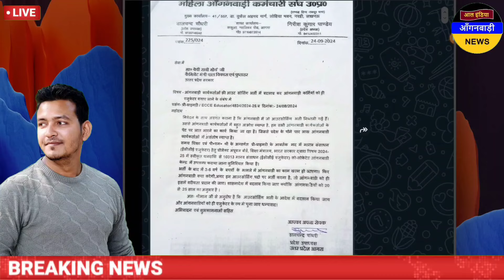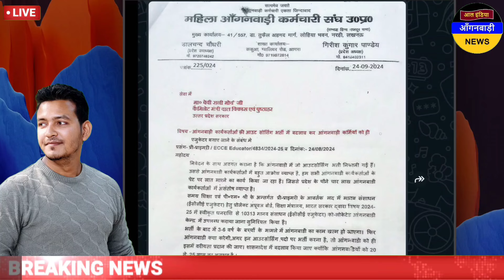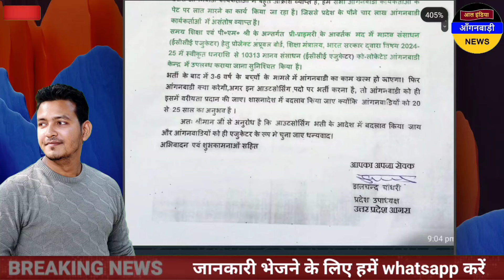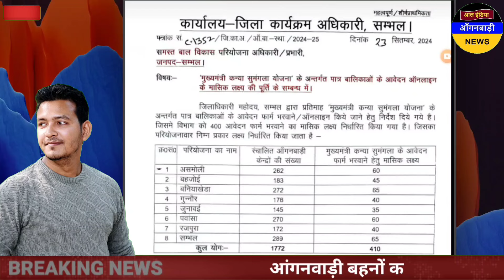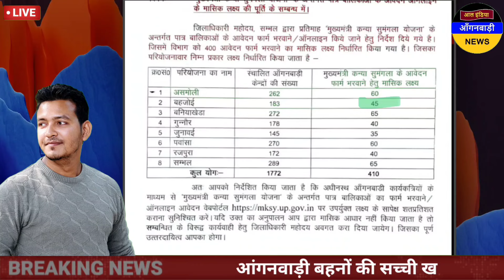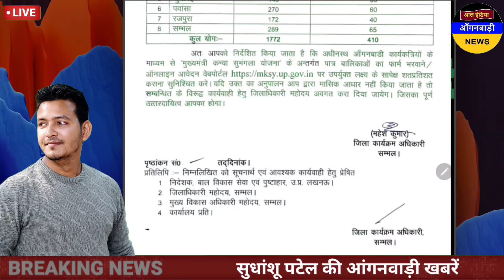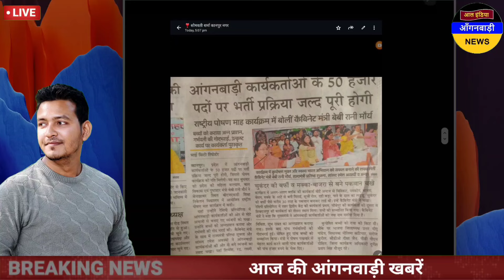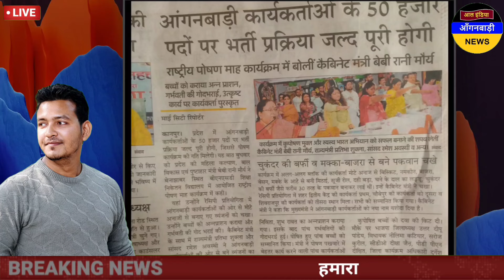बड़ी खुशखबरी आंगनवाड़ी बहनों कैबिनेट मंत्री बेबी रानी मौर्य से मुलाकात / आज सुबह की आंगनवाड़ी खबरें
ध्यान दें ! क्या आप 👇
4 .फेसबुक यूजर हैं ?

5. ट्विटर यूजर हैं

anganwadi news
sudhanshupatelanganwadinews
sudhanshu patel anganwadi news
Anganwadi Activities